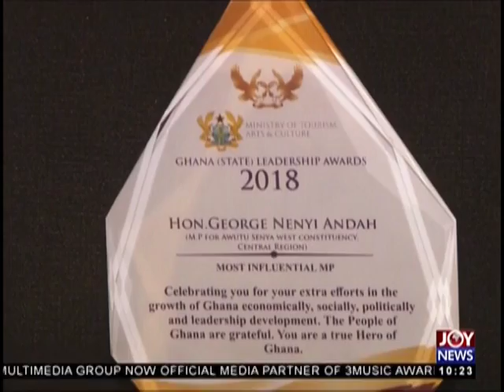Ghana Leadership Awards - News Desk on JoyNews (2-1-19)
George Andah adjudged BEST MP 2018